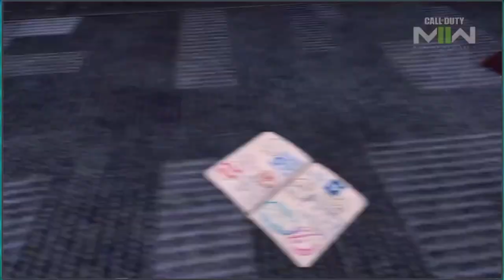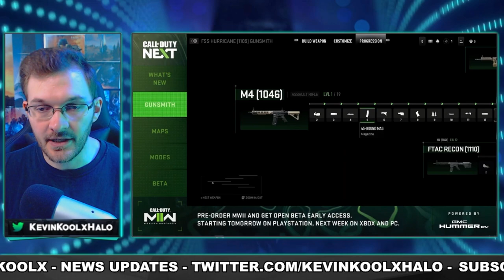Modern Warfare 2 Multiplayer Reveal Had Some BIG Wins but Odd Decisions! CoD Next Reaction!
Timestamps
Raids in Call of Duty? - 0:00
Modern Warfare 2 Multiplayer Trailer - 1:37
New Equipment - 3:33
Gunsmith - 5:02
MW2 Maps - 5:36
Ground War New Modes - 6:58
Special Ops - 8:14
Modern Warfare 2 ONI Operator BS - 8:35
Warzone 2.0 and DMZ - 9:39
No Loadouts in Warzone 2.0 - 13:36
My Reaction and Honest Thoughts - 14:27